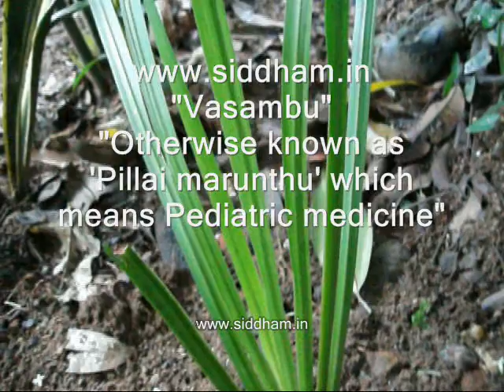Herbal Medicine - Acorus calamus - Natural Remedy for Pediatric ailments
Herbal Medicine - Acorus calamus or Sweet Flag - Natural Remedy for  Pediatric ailments - Herbal & Natural Remedies
Siddha Medicine, Natural Remedies, Herbal or Natural Health Remedies, Medicinal Plants or Medicinal Herbs, Materia Medica, Herbal or Natural Medicines, Herbal or Natural Home Remedies, Natural or Herbal Medicines & Treatment
Acorus calamus  (Herbal Medicines)
"Vasambu"   (Siddha Medicine)
"Otherwise known as 'Pillai marunthu'  which means Pediatric Medicine"

Agasthiyar Guru Siddha Marma Chikitsalayam Siddha Hospital (4 Kms near Varkala Beach),
Melvettor P O, Varkala, Trivandrum (Dist), Kerala, India.

SIDDHA MEDICAL SYSTEM
"Ever since the Human life existed on the Earth, there lived other living beings also, such as plants and creatures side by side. Whenever human body is affected with illness on earth there exists method of curing also against the illness or diseases. The Siddha system is known to be the most Ancient system of Medicine which was devoloped by the Siddhars. The primordial Guru or Agasthiyar is the Father of Siddha Medicine. The Siddhars did various research work on Mother Nature and formulated excellent medicines prepared from plants, animals and minerals. The action and medicinal uses of the plants were realised by them through their emminent Mental and Spiritual power. They formulated the medicines from the herbs thousands and thousands of years ago which are still used in the same way without any expiry in their medicinal value. !"